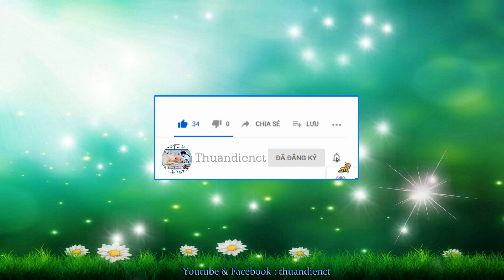F.286 Chia sẽ " Sấm Giảng _ Quyễn 1 " !.. F.16 _( Series : Cơm Nhà Quê !.._10.03.2022_08.02.2022 al)